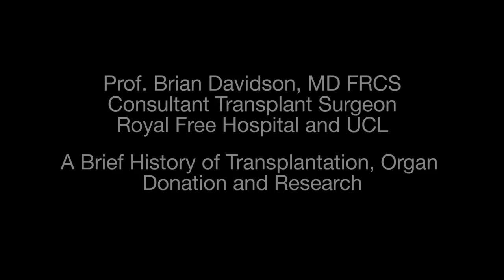A Brief History of Transplantation, Organ Donation and Research (full size)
Brian Davidson, consultant HPB and liver transplant surgeon at the Royal Free, gives a brief history of transplantation, organ donation and research.